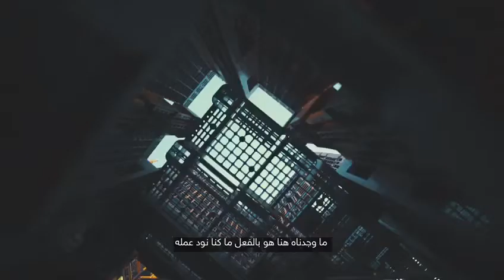INSPIREX Desert X AlUla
Taking place in the desert of AlUla, an ancient oasis in Saudi Arabia, Desert X AlUla brought together a plurality of voices. The exhibition was co-curated by Saudi Curators Raneem Farsi and Aya Alireza with Desert X Artistic Director Neville Wakefield and inlcuded works by 14 artists from Saudi Arabia, the Middle East, Europe and the United States.